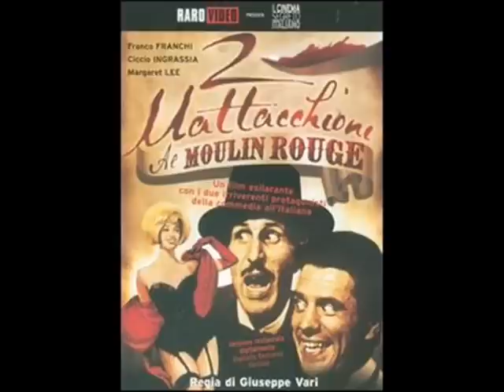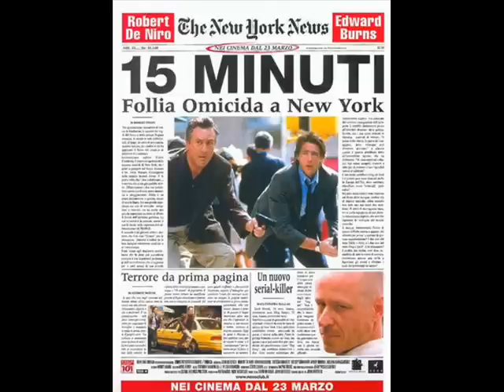I PEGGIORI FILM DELLA STORIA DEL CINEMA.wmv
Ecco a voi le imponenti e raccapriccianti legioni dei peggiori film della storia del cinema. Siccome l'elenco è troppo lungo per un solo video ho deciso di rimandare la prossima puntata a più avanti. Ma intanto aprite dibattiti, se siete detrattori di questi film, elogiate questo video. Se considerate alcuni di questi, dei cult, datemi un buon motivo per cui lo siano.